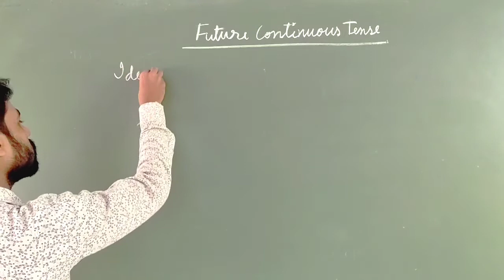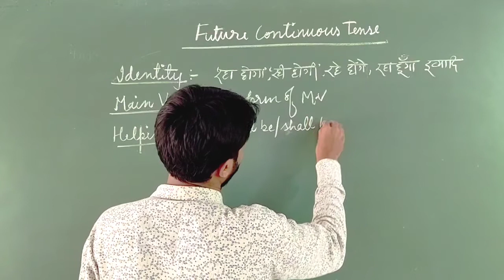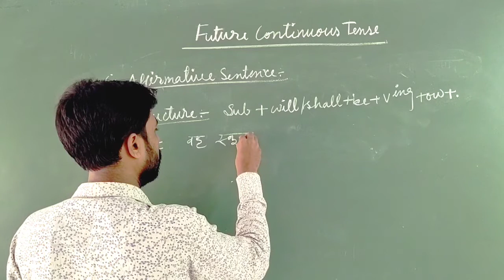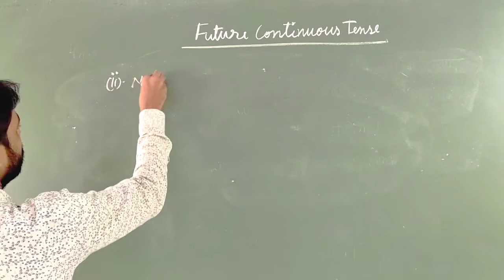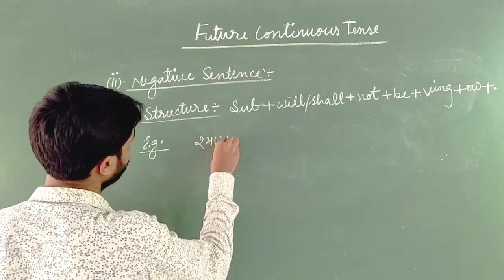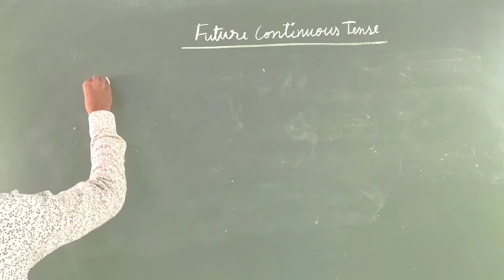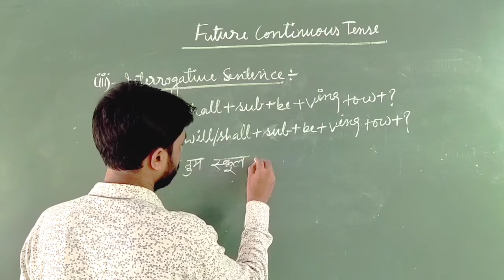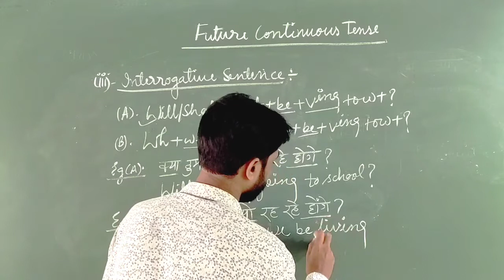6th & 7th & 8th - English Grammar - Tense - Lecture 10 - Future Continuous Tense